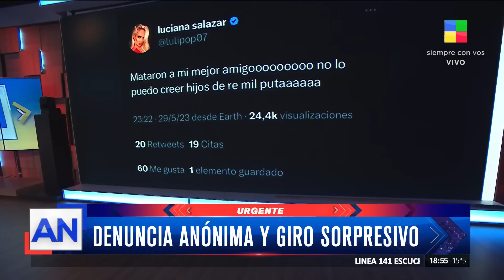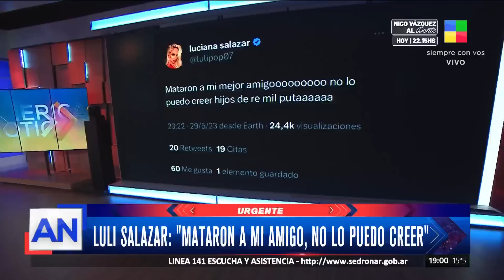GIRO SORPRESIVO en la MISTERIOSA MUERTE de RAÚL SOTELO, el AMIGO de LULI SALAZAR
🔴 Misteriosa muerte de Raúl Sotelo

👉 La investigación de la muerte tuvo un giro debido a una denuncia anónima que señala la compra de pastillas posiblemente adulteradas.